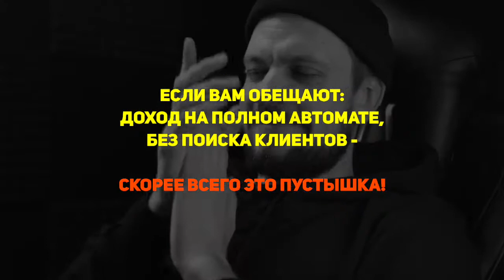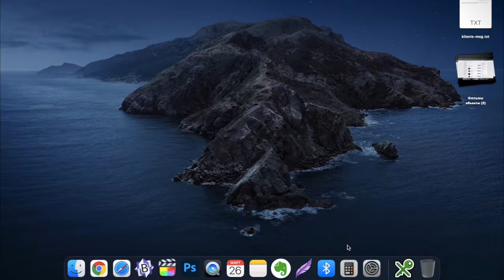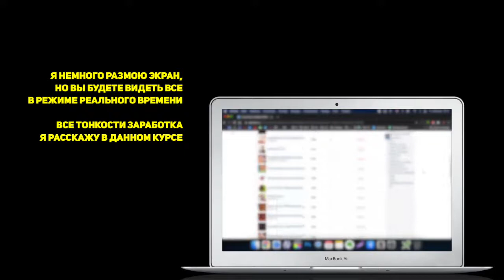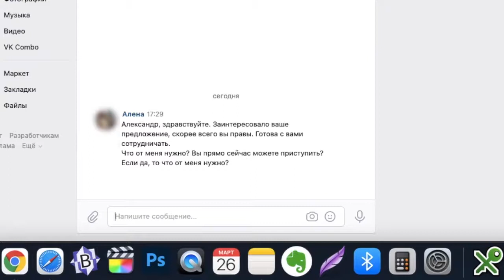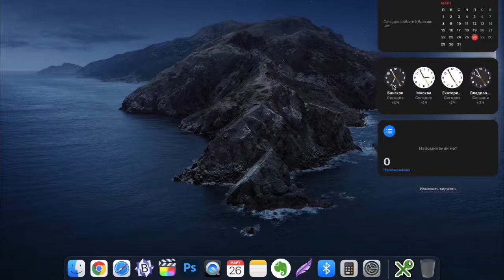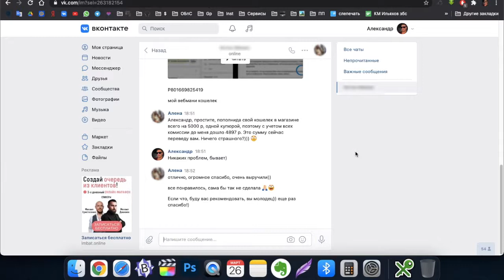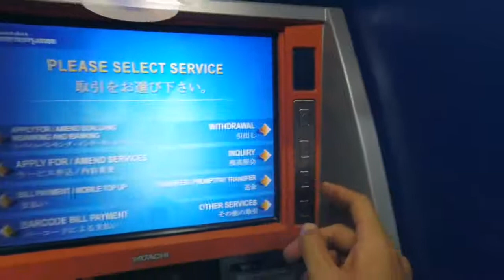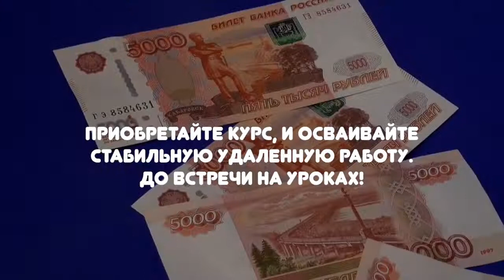Успешный фрилансер 2021. Как зарабатывать 4890 рублей за пару часов!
Успешный фрилансер 2021. Как зарабатывать 4890 рублей за пару часов! Перейти на сайт